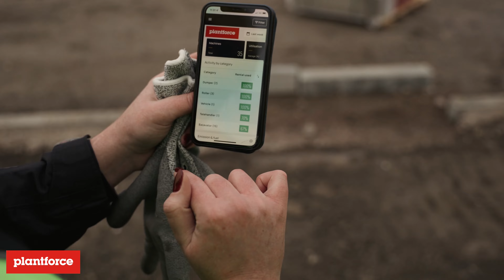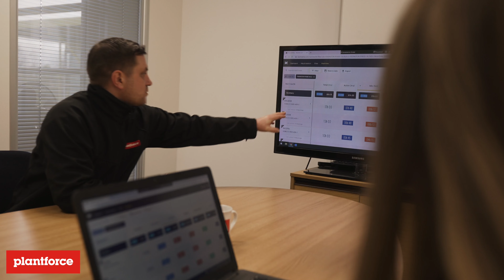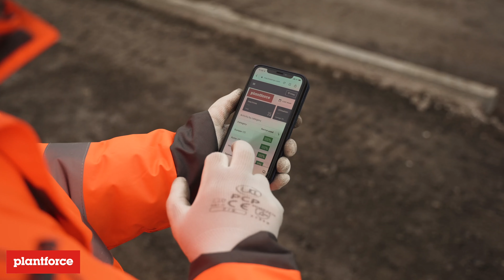Plantforce customer case study: Montel Civil Engineering using MachineMax telematics